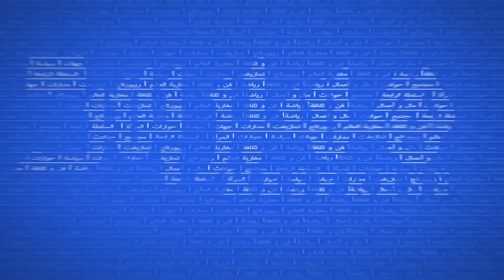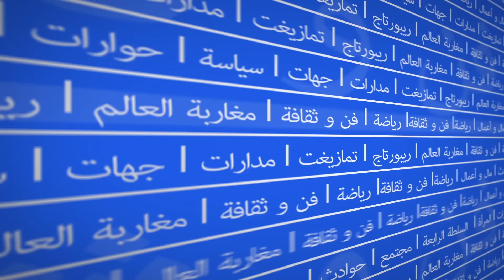بنكيران ومسيرة البيضاء